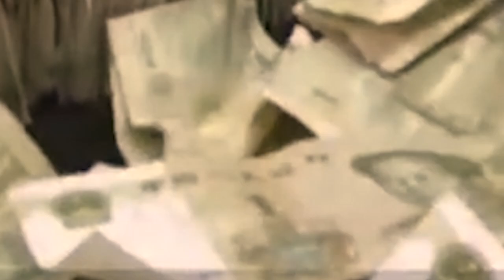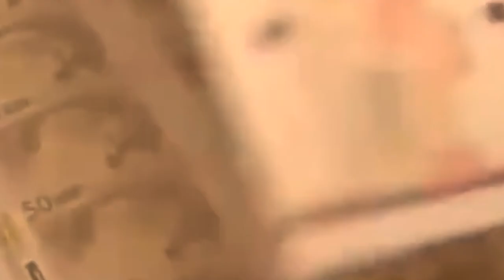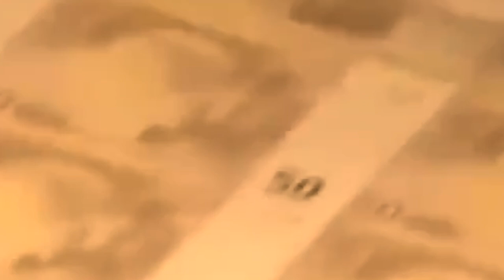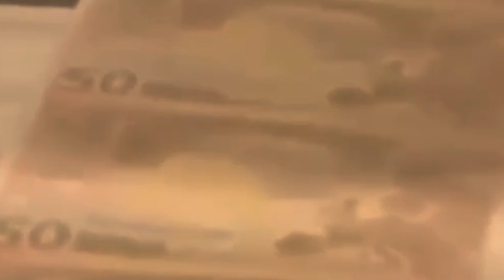ka klur jongno kane//storyteller lyndon isone